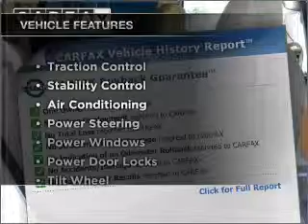2008 Lincoln Navigator - Carlsbad CA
Year: 2008
Make: Lincoln
Model: Navigator
Trim: Sport Utility 4D
Engine: 8 cylinder 5.4 Liter
Transmission:
Color: Pearl White
Mileage: 31391
Address:
5555 Car Country Dr.